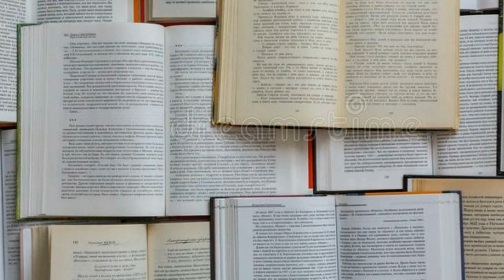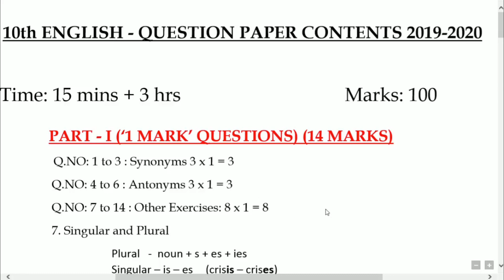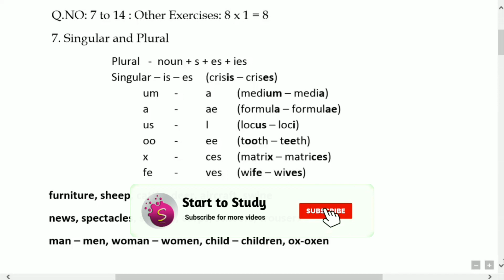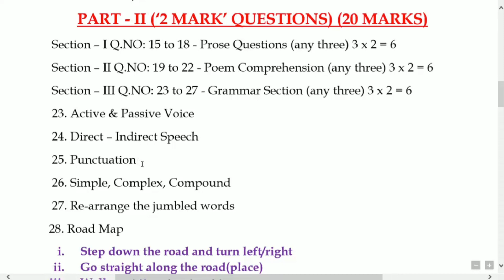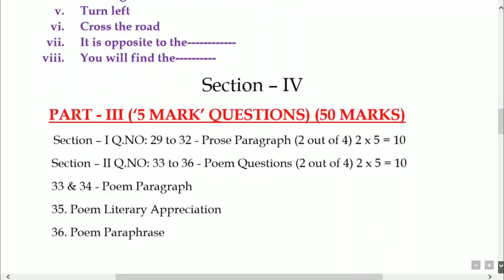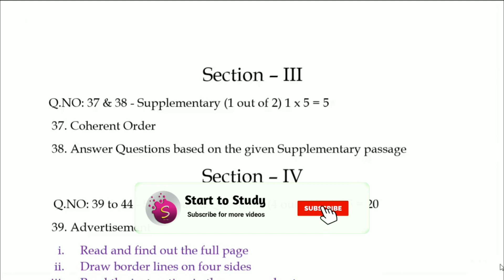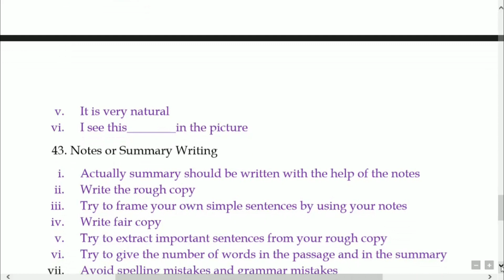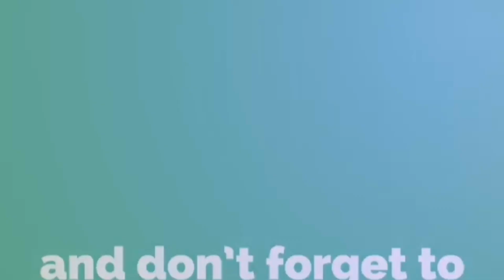How to Get Full Mark in English | 10th English New Syllabus | Start to Study